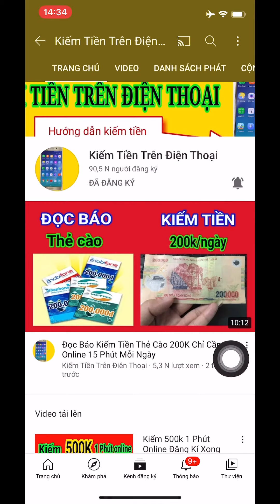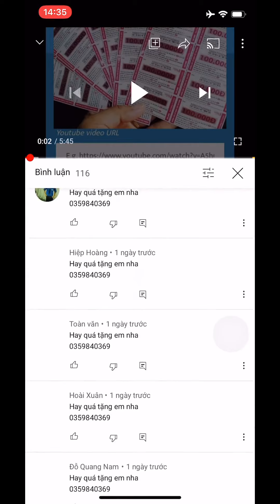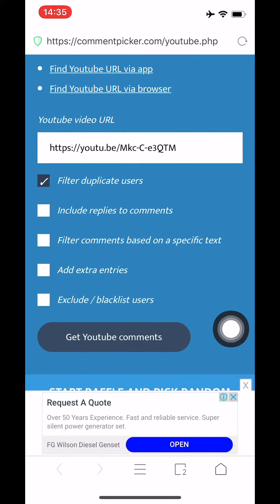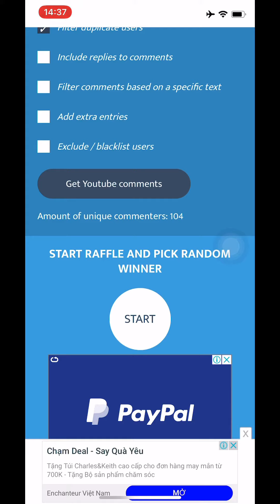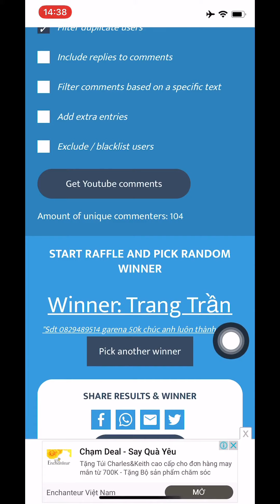Tặng 3 cái thẻ cào điện thoại miễn phí cho 3 bạn may mắn XEM NGAY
HƯỚNG DẪN RÚT TIỀN APP TRỒNG CÂY KIẾM TIỀN

Đăng ký THẺ NGÂN HÀNG MBBank để có ngay 300.000VND
HƯỚNG DẪN ĐĂNG KÝ VÍ TRUEMONEY 😍
+ tìm trên kho ứng dụng "truemoney''
+ làm theo yêu cầu của app
BÁN HÀNG ONLINE KHÔNG MẤT VỐN UY TÍN VÀ HỢP PHÁP SELLY 😍
Tải app và nhập mã k1muqzm để nhận ngay 20.000đ

KÈO ĐẦU TƯ UY TÍN NHẤT VIỆT NAM CHỈ TỪ 50K

HƯỚNG DẪN ĐĂNG KÝ VÍ T-NEX NHẬN 20K [NẠP THẺ ĐIỆN THOẠI LUÔN]😍
Đăng ký ZaloPay tặng thưởng 1 TRIỆU